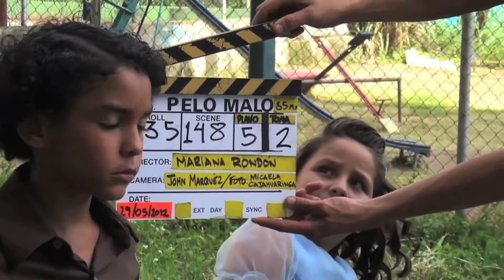Mariana Rondón (directora de Pelo malo)